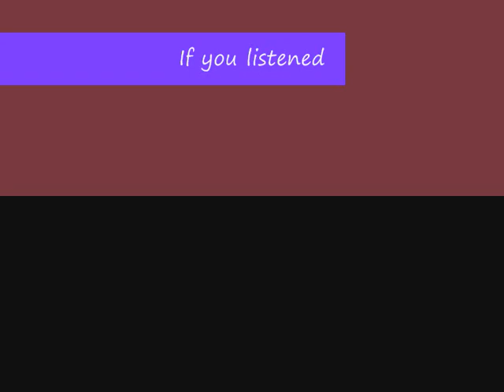Short Mandolin Piece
me playing one of my own short Mandolin copositions in my front room. Leave a comment  eg..Tell me what type of music you think it is?...Is it any good? (i've got thick skin so don't worry about offending me).